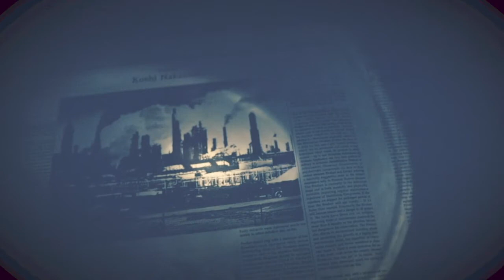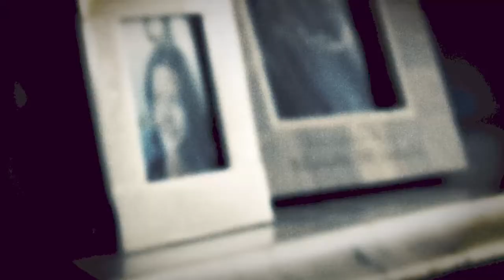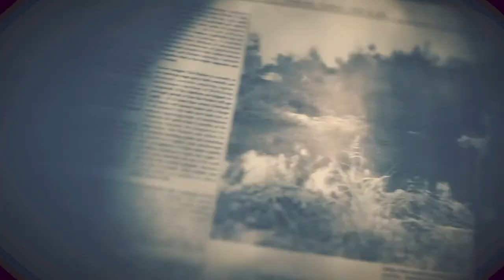Ils arrivent enfin | RESIDENT EVIL 7 biohazard Final part 2